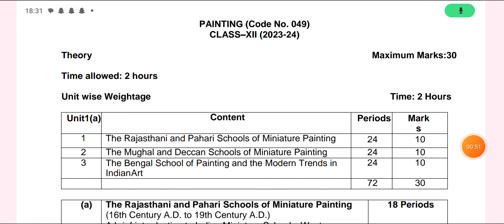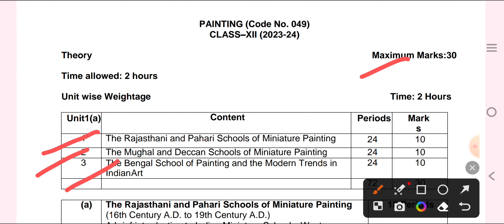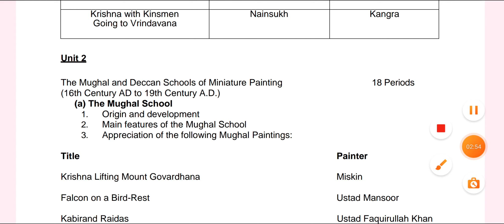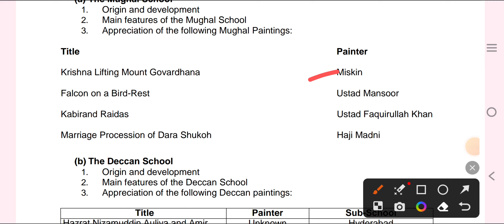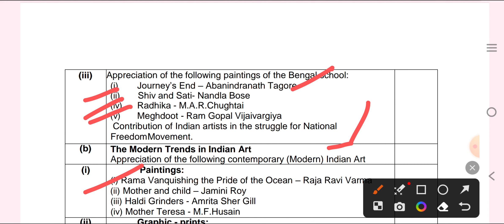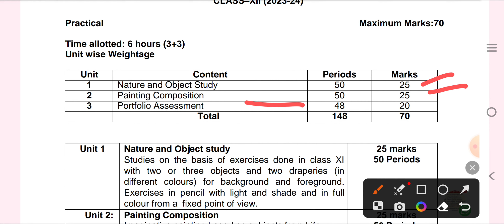CLASS XII Painting Syllabus for Session 2023-24 | CBSE BOARD